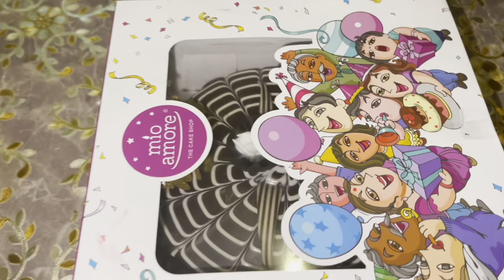FINALLY REACHED KALIMPONG 😊 AND CELEBRATING NEW YEAR 🎉🎊✌️!!@yangchenvlog